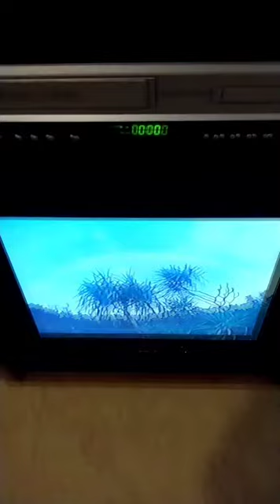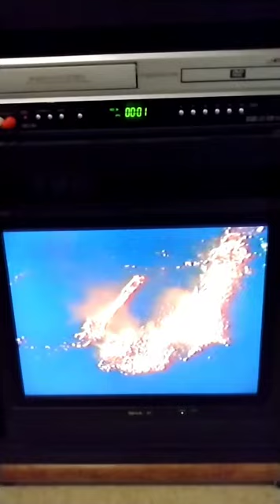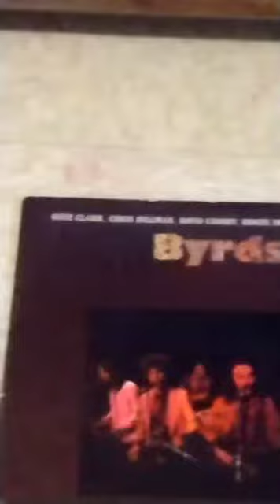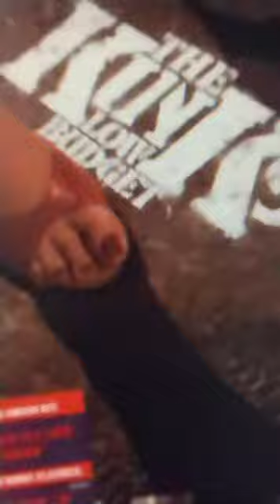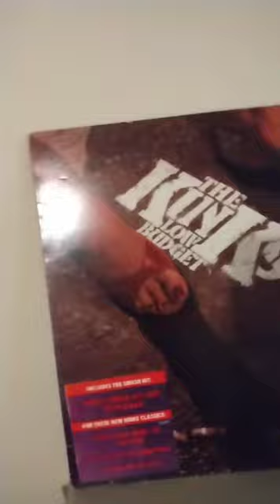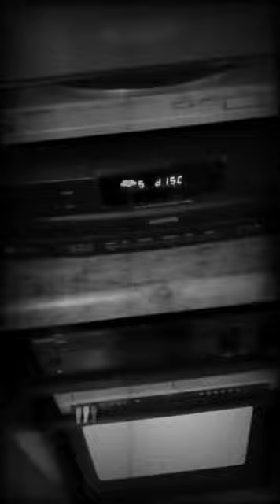asylum records low budget all day music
vinyl & vhs